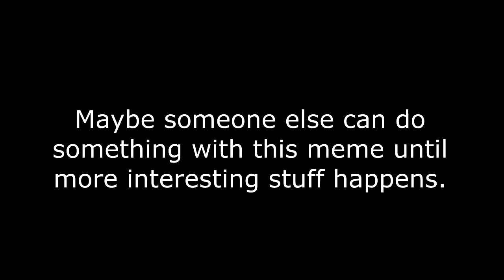Disappointed (And Amused) Kongs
Something I decided to try after seeing a variation of the Disappointed Kongs meme that nobody did much with.